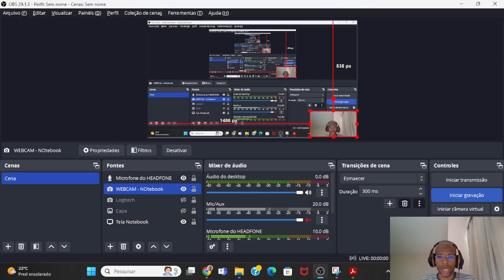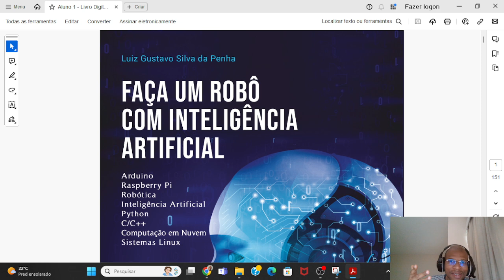Faça sua inscrição agora - Curso on-line de Robótica com Inteligência Artificial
Faça sua inscrição 📝 agora no meu curso de Robótica 🤖 com Inteligência🧠 Artificial 🔮 com Arduino 📘 e Raspberry Pi 📗.

Nele, você vai aprender também outros conhecimentos técnicos como:
1. Linguagem Python
2. Linguagem C/C++
3. Sistemas Linux
4. Computação em nuvem com chatGPT e Google Cloud Plataforma